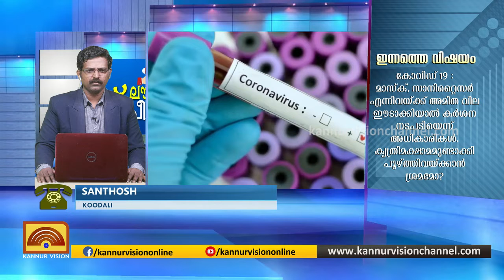മാസ്കിനും സാനിറ്റൈസറിനും അമിത വില ഈടാക്കുന്നവരും പൂഴ്ത്തിവയ്ക്കുന്നവരും കുടുങ്ങും